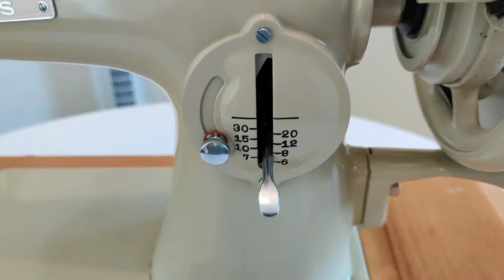Vintage Jones Model D-68 Hand Crank Sewing Machine - eBay Sale